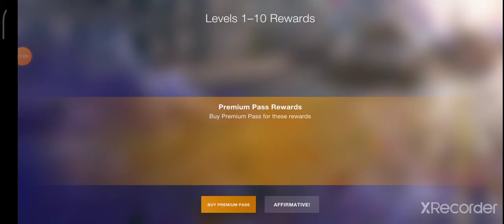Let's play French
We will play with French tanks